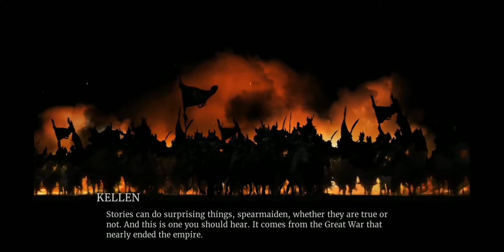The Elder Scrolls Legends: Heroes of Skyrim | Opening Cinematic Cutscene (In-game 1440p Recording)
In-game opening intro for The Elder Scrolls Legends on Android (Galaxy S8 Plus)

The Elder Scrolls: Legends is a collectible card game which revolves around turn-based matches between two opponents (player vs. player, or player vs. a computer opponent). The cards are based on creatures, characters and lore found in The Elder Scrolls series.

Each player or computer opponent starts with a deck between 50 and 70 cards. At the start of every battle, each player starts off with three cards drawn from that deck and one magicka, which is used to deploy cards. To offset the advantage of taking the first turn, the second player also starts with a jeweled ring in play that can be activated once per turn to gain one additional magicka three times during the game. Each player gets one additional magicka at the start of their turns thereafter. Without use of specialized cards, a player's magicka can only reach 12 in a game. The player and their opponent are represented by a character with a set amount of health, with the goal to reduce the competitor's health to zero.

Each player can use their available magicka to play any number of cards. Cards are divided into four types: Support cards, which provide ongoing benefits; Action Cards, which are effects that are instantaneously played; Creatures, which are the main method of conducting combat; and Items, which enhance creatures. Creatures normally cannot attack the turn they come into play. Creatures have attack and health values; when creatures attack, they deal the damage equal to their attack value to the opponent creature or opponent character, and take damage equivalent to the defending creature's attack. If a creature's health drops to zero, that creature is defeated and removed from play. Many cards feature additional effects, listed explicitly or by a number of pre-defined keywords.

When deploying Creatures, the player can place them on one of two sides, called lanes; creatures can only attack opponent creatures in that lane or the opponent character directly. Lanes can have special abilities which alter the fields of battle. In standard play, one lane is a "Shadow Lane" where all creatures played into it cannot be targeted by creature attacks for one turn. Other fields of play have other types of lanes, and some cards have the ability to affect lane placement.

In addition to their health points, a player has a number of runes, one for every 5 points of health that could be lost without dying (e.g. for a typical match with 30 health, the player will have 5 runes). When a player loses health and losing one of the runes, they immediately draw one card. Some cards in the game feature the "Prophecy" keyword, which allows these cards to be played immediately if they are the result of a rune-card draw.

As the player wins matches and completes other tasks in the game, they will level up their character and gain new cards. The distribution of new cards is influenced by the character race that the player selects at the start of the game. Some cards in a player's collection can be leveled up as the player's level increases. Leveling up a card may offer the player the choice of two alternate versions. Players can also obtain new cards by spending in-game gold (given as rewards for some activities or completing daily quests) or real-world money.

The Elder Scrolls: Legends supports four play modes, three of which are always available. Battle mode lets players play with their decks against other players, either in a ranked system through random matchmaking or in casual mode with friends, or may allow players to test decks against computer opponents in practice rounds. Arena mode allows players to draft a deck of cards from a random selection of cards; this deck can then be used to go up against a series of computer opponents or in a number of matches against human ones. A deck is retired if it wins 9 matches against the computer or 7 against other players, or loses 3 matches, with the player then getting rewards for how successful their deck was. A campaign-based Story mode features a number of preset opponents that the player must face. Finally, the game features periodic Gauntlet events that run for a short period of time and allow you to play a constructed deck to 9 wins or 3 losses against other players, with rewards based on your success.